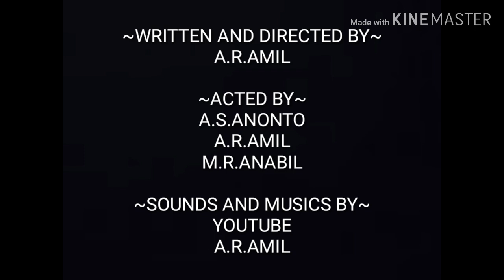ইটিস পিটিস ব্লক ছ্যাকা | ITIS PITIS BLOCK CHAKA | Funny video | By A.R.AMIL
This video is only made for fun and enjoyment.Don't take anything of this video seriously.

Please take a visit to our FACEBOOK page AY MOJA LOI(আয় মজা লই):-

Wait for our next video.THANKS..

(kw)
itis pitis
break up
gf
bf
2019
very funny
new comedy video
hasir video